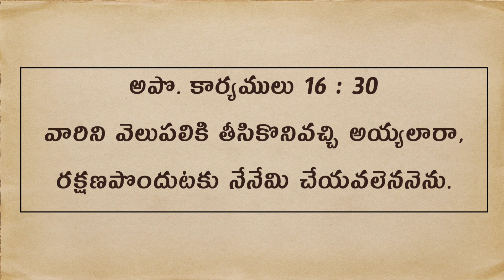Daily Bible Message | Acts - అపొ. కార్యములు 16 : 30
Daily Bible Message  | వారిని వెలుపలికి తీసికొనివచ్చి అయ్యలారా, రక్షణపొందుటకు నేనేమి చేయవలెననెను. | And he brought them out and said, "Sirs, what must I do to be saved?"